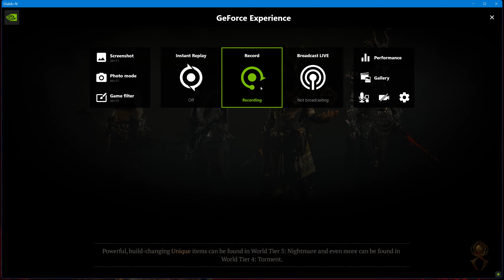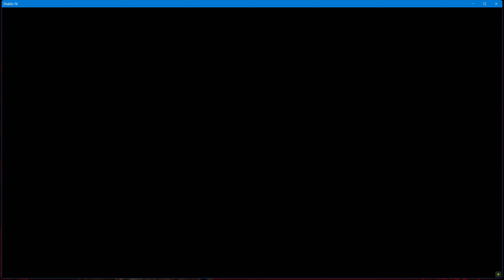Diablo 4 2023 (Ivania) A Shout to Astoria, Iris, Laquoia.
Faceless Shrine tier 49 - Halls of Subjection - Chamber of Purging - Lv. 79